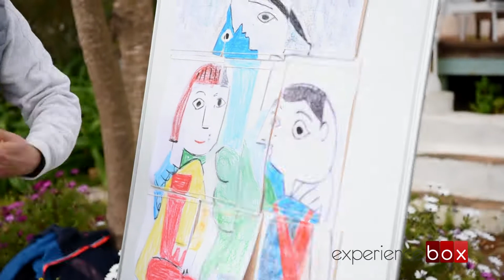Picasso painting challenge team building Malaga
Picasso art-jam challenge team building activity for small to large groups willing to combine art, culture, fun and team work.

Specialist in corporate events in Marbella (MALAGA), Southern Spain. We offer a large range of Team Building, Incentives and group activities and unforgettable experiences: like sailing regatta races, mega beach olympic games, adventure and multi-activity workshops, gastronomy challenges, interactive iPad treasure hunts, golf clinics, mind games and many more.